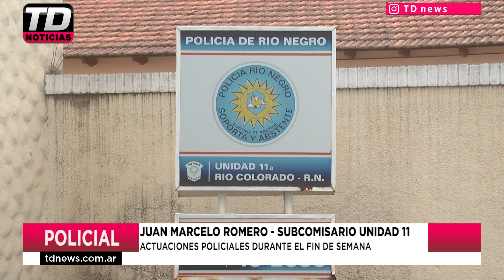JUAN MARCELO ROMERO ACTUACIONES POLICIALES DURANTE EL FIN DE SEMANA 08 02 21